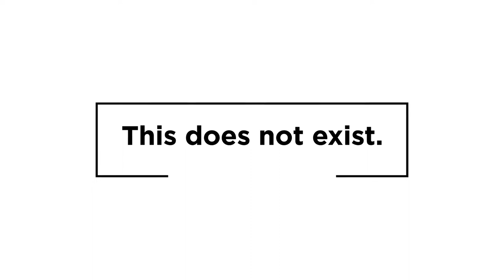Ryley Walker | Telluride Speed